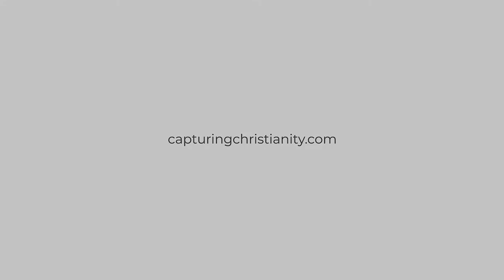What can Theology Learn from Philosophy, and vice versa? (Richard Swinburne)